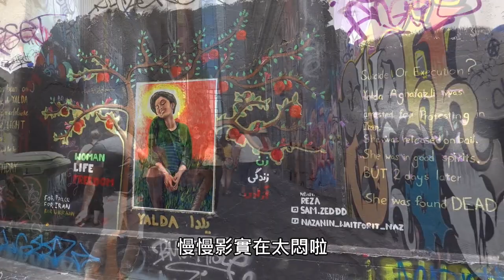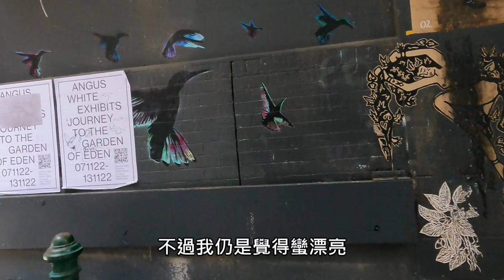漫遊澳洲 - Australia Travel Vlog 12 - 墨爾本 | 穿梭墨爾本Laneways | 尋找街頭藝術 | 一集去晒五條Laneways (中文字幕Auto Eng sub)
Flinders Street Railway Station:
Flinders St, Melbourne VIC 3000
地圖打Flinder Street Railway Station
跟著走便可以

St Paul's Cathedral, Melbourne 聖保羅教堂
站在火車站便可以望見

Hoiser Lane
地圖直接找 Hoiser Lane
如果 St. Paul's Cathedral 在你左手面
便一直向前走直至見到路牌為止

咖啡一條街 :
Cafe Vicolino
17 Centre Pl, Melbourne VIC 3000
用以上Cafe找便可進入咖啡一條街
穿出來便是Degraves Street

Degraves Street:
RMB Cafe Bar
可依此cafe查找Degraves Street
此cafe就在Degraves Street街頭
37 Degraves St, Melbourne VIC 3000

Howey Place:
位置比較隱藏
可用此酒吧地址找
Bar Americano
20 Presgrave Pl, Melbourne VIC 3000

Meyers Pl - 綠化Laneways:
網上尋找 Loop Bar
用此酒吧址即可抵達Laneway
剪片時發現Loop Bar暫停營業, 大家可以改去隔離
Loop Roof & Loop Top
3/23 Meyers Pl, Melbourne VIC 3000
music info:
Music is composed by Liborio Conti
Track Name: GypsyJazz